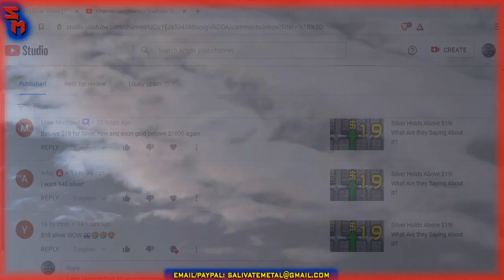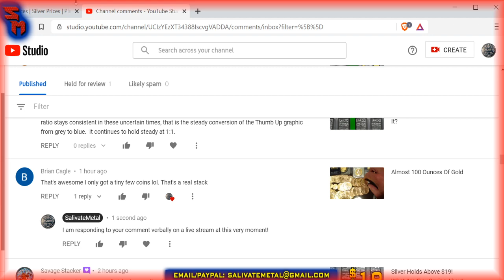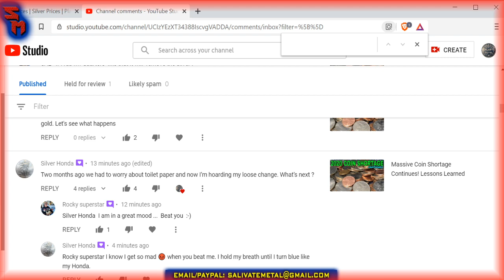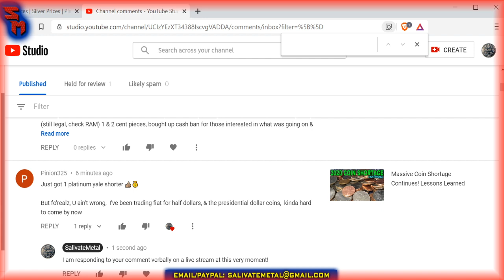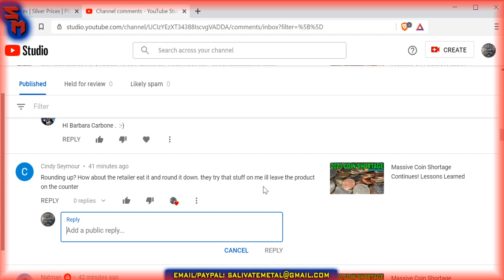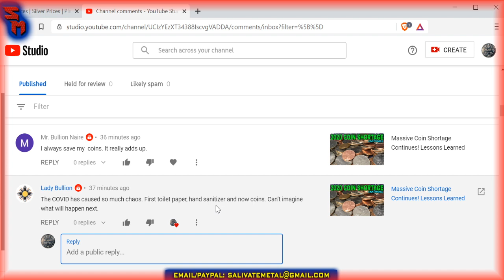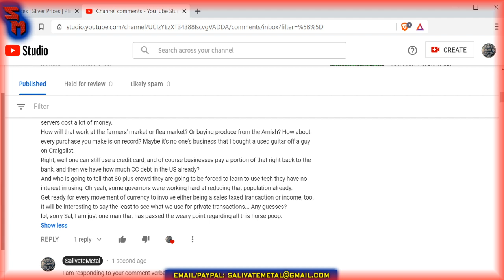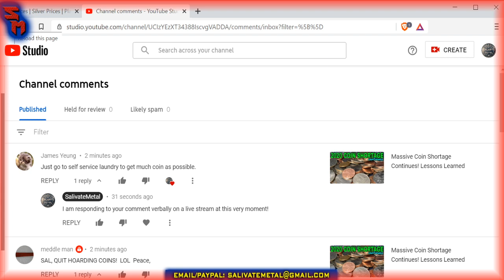Tuesday Night LIVE: Gold & Silver